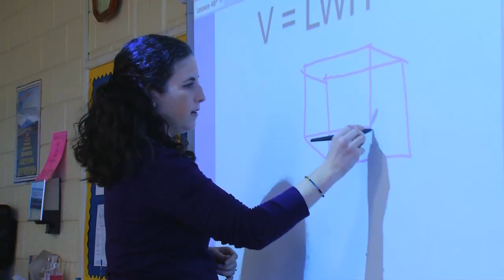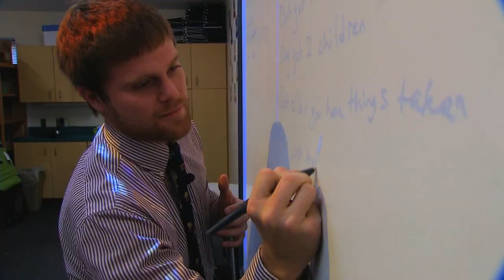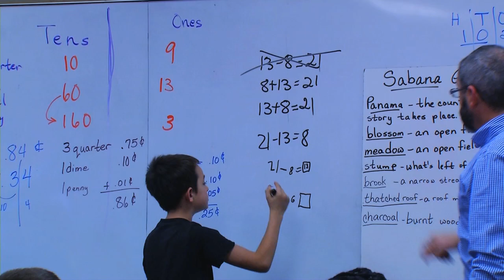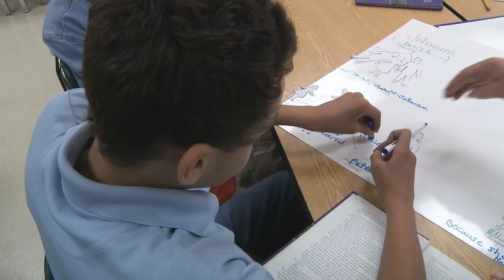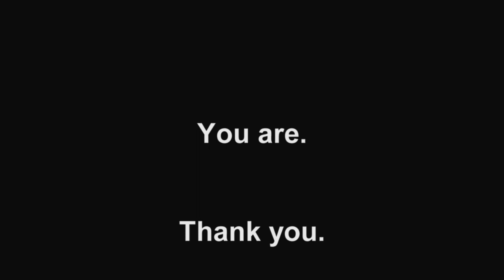Thanks Teachers 2014 Banquet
We had another amazing year of Thanks to Teachers!
Last night, we hosted a banquet for this years winners.